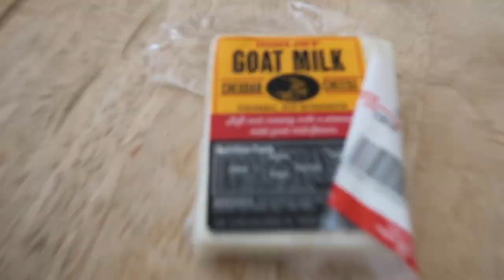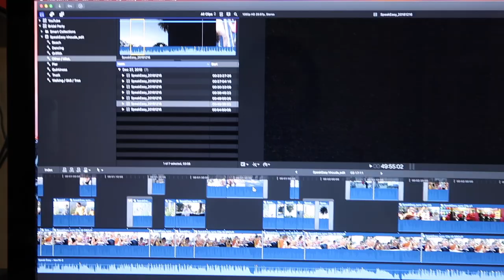Tasty Simple Breakfast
I make a very tasty, awesome, and simple breakfast meal. Much spices, potatoes, eggs, sausage. Easy.

I guess I'm a professional vlogger now. Who knew? Everyone on YouTube who has been watching my channel since 2008. @HarrisonHoude

 - 2k19 Week 1

Song in this video was made by me! name: Just A Pipeline